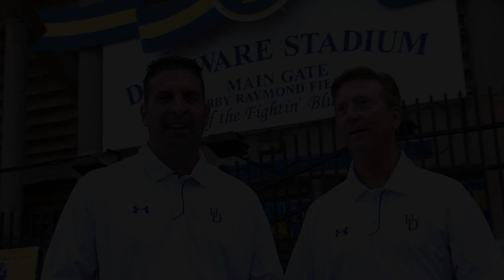WDSD and Delaware Athletics Announce New "Voice of The Hens"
Mike Corey passes the torch to UD Alum Scott Klatzkin, who will take on the play-by-play duties this fall for Blue Hens Football and Men's Basketball